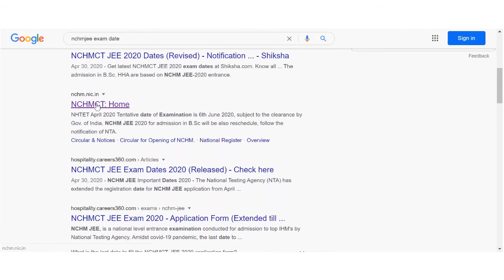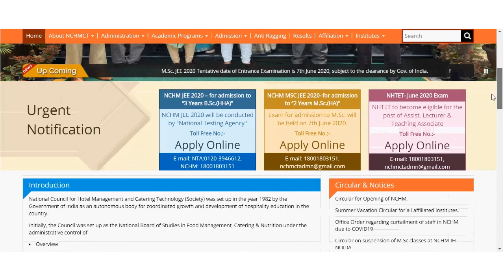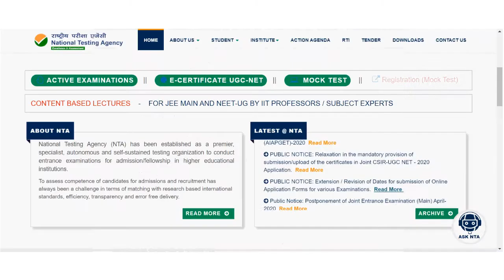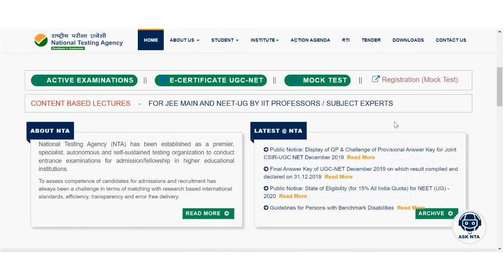NCHMJEE form filling date extended till 15 May Exam date by NTA but exam date yet not released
Hello Students there is lot of confusion about exam date regarding  NCHMJEE entrance exam. Google search giving entrance tests which are fake or old. This is the lasted video on 14 May 2020 to give you more information about it.